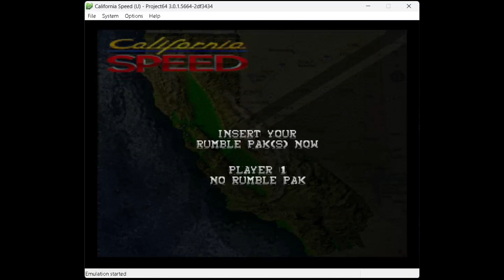Yosemite Insect [WR] 2:34.520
World Record 2:34.520 Speedrun of Yosemite Insect on California Speed for Nintendo 64.